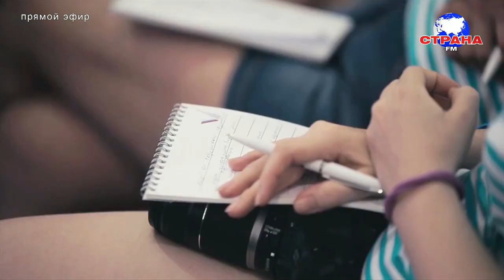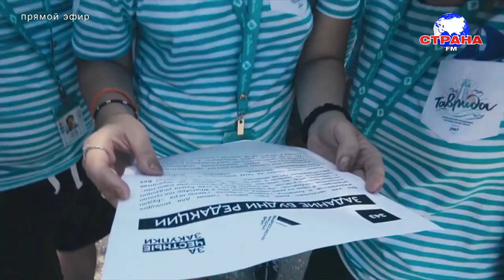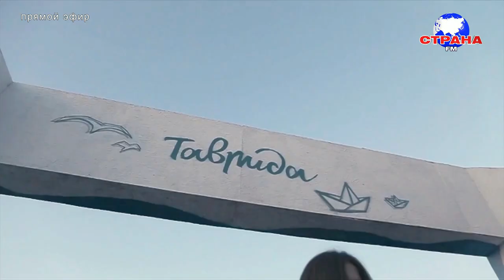В гостях у Страны FM Сергей Першин